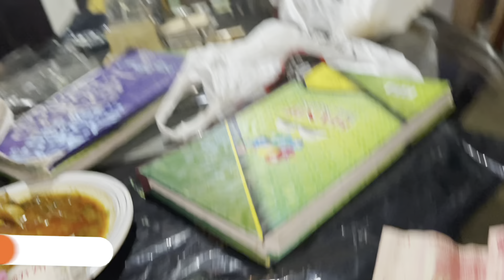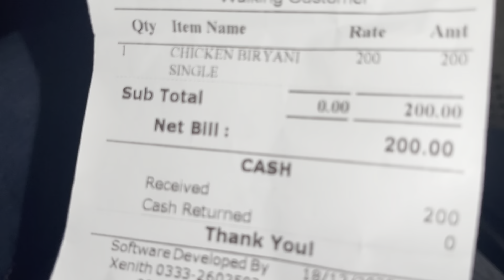Husband new dulhan ☹️ paratha le ai | mako or qeser fight | weekly grocery shopping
Husband new dulhan ☹️ paratha le ai | mako or qeser fight | weakly grocery shopping | Asma Asghar Rizvi

daily vlogs

Regular vlog
Regular routine vlog
Regular life vlog
Couple vlog
Family vlogs
Dress designing
Weekly grocery